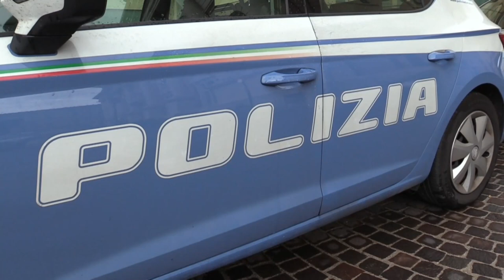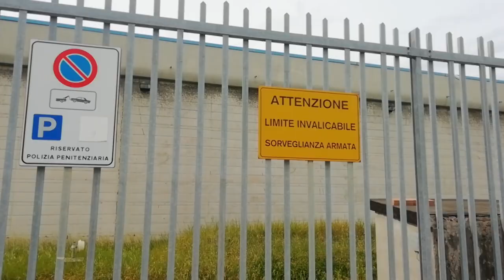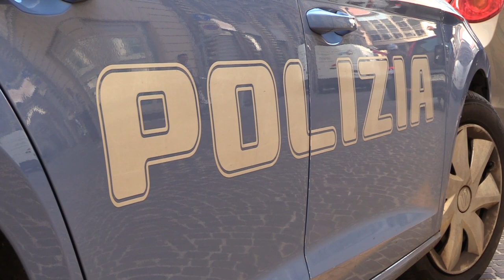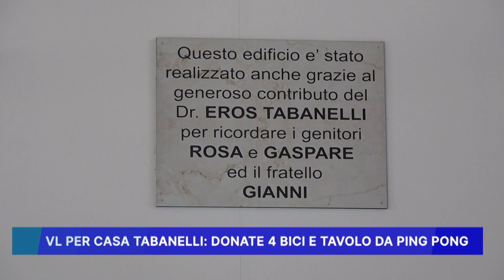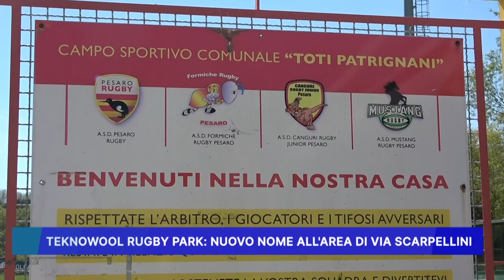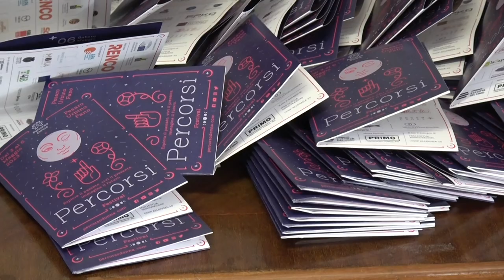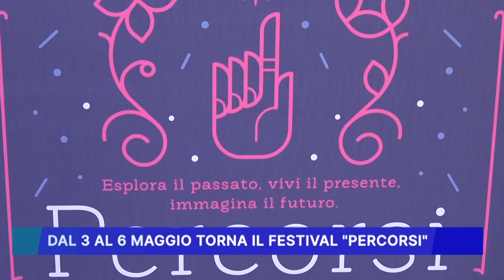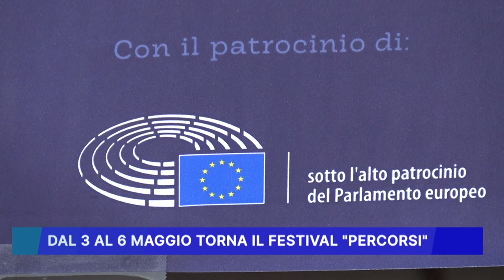ROSSINI NEWS 28 APRILE 2023